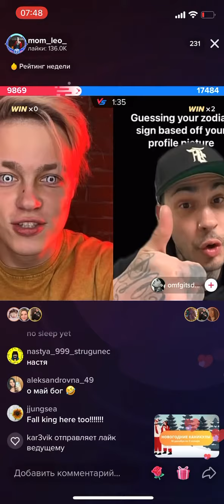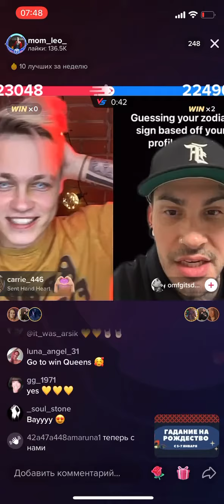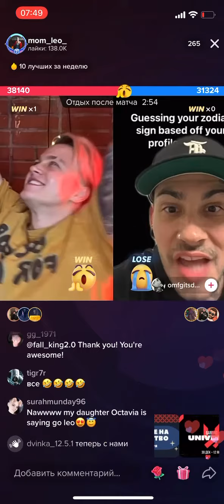Leo Vs Dustin!! TikTok battle!! EPIC WIN!! Credit in description!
Note: Not my original content. Credit to Nika from Telegram! 💖💗❤️ you, girl! 💘🥳

Hands down, one of a few favourite moments that I have, thank you so much ❤️💗